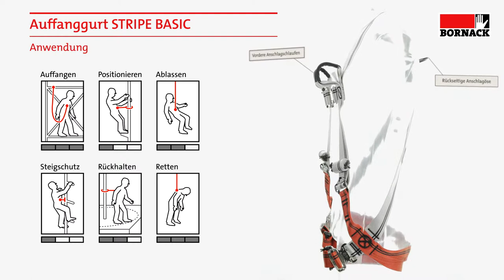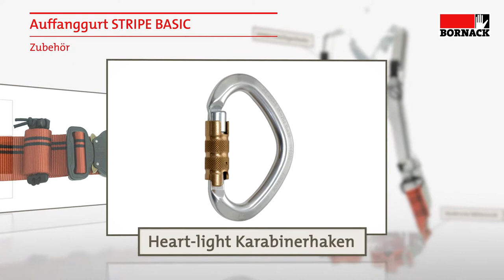BORNACK STRIPE BASIC Auffanggurt - de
Universeller Auffanggurt für alle Anwendingssituationen. Speziell ausgerichtet auf die Bedürfnisse von Handwerk, Gerüstbau, Arbeiten auf Hubarbeitsbühnen und Wasserwirtschaft. Größenanpassung individuell einstellbare Beinschlingen, Schultergurte sowie Brustgurt. Sicherung der Gurtbandenden an Bein- und Schultergurten durch spezielle Gurtbandverwahrung. Einmal eingestellt und fixiert, lässt sich der ergonomisch geformte Gurt dan der zu öffnenden Schnallen leicht und schnell anlegen.

Die Gurt-Modelle der STRIPE Serie werden ab Herbst 2016 serienmäßig mit dem Venenschutzpolster V-PROTECT Ausgestattet. Anstelle einer optionalen Lösung, bietet die neue Gurteigenschaft ein integriertes System zum Schutz vor einem Hängetraume.
Mit dieser zusätzlichen Ausstattung wird auch der neuen PSA Verordnung (EU) 2016/425 entgegengewirkt. Die Verordnung soll Gefahren nach einem aufgefangenen Absturz weiter reduzieren und setzt eine ausreichende Rettungszeit voraus, ohne dass die abgestürzte Person währenddessen ein Hängetrauma erleidet. Die PSA muss ferner sicherstellen, dass der Nutzer nach dem Sturz in einer Lage gehalten wird, in der er die Bergung abwarten kann.